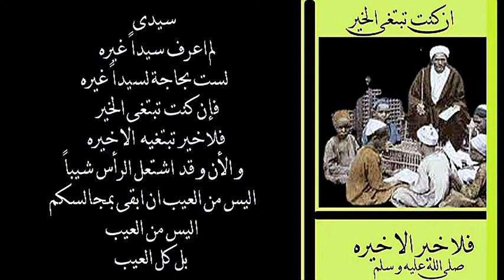العشر المبشرين بالجنة